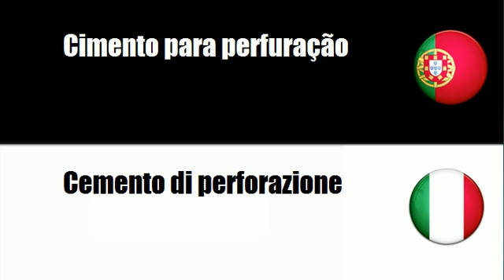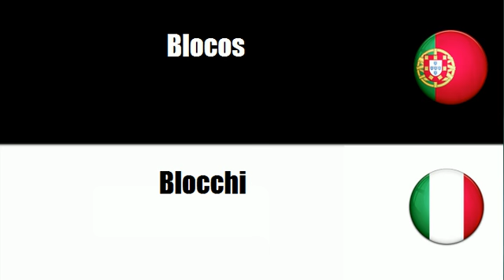Aprenda vocabulário Italiano # Tema = Materiais para edifícios